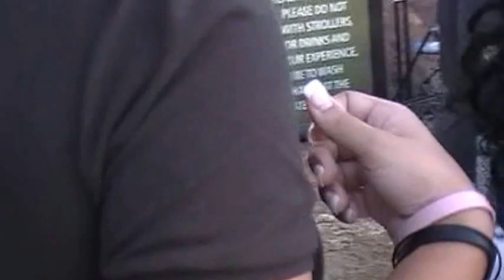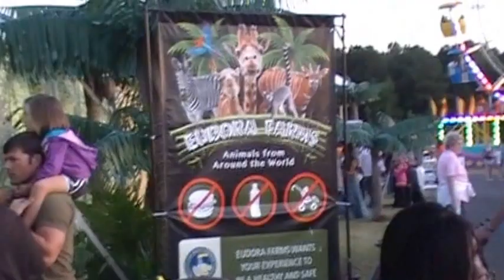COWETA COUNTY FAIR NEWNAN GA 2013 MOVIE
GREAT BMX STUNT SHOW...CARNIVAL RIDES & EXOTIC ANIMALS @ THE COWETA COUNTY FAIR NEWNAN GA 2013 MOVIE